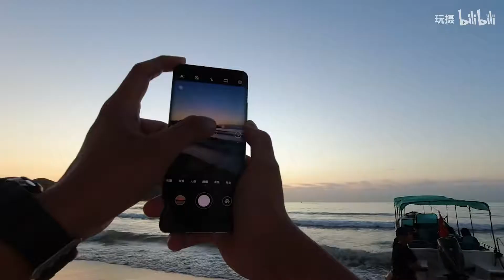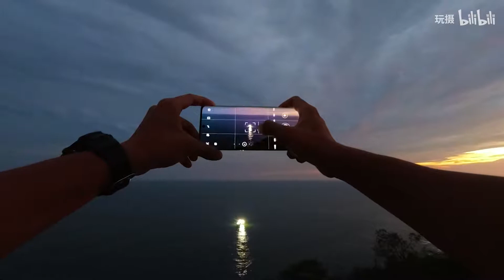华为P50 Pro海边实拍第一视角，长焦真的牛！ R